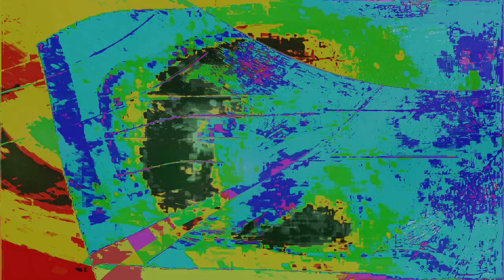Movie 24 10 06 05h58m53s series Y part 3 time puppets